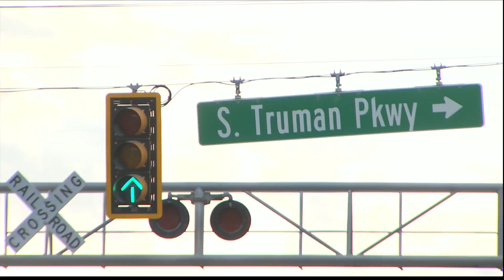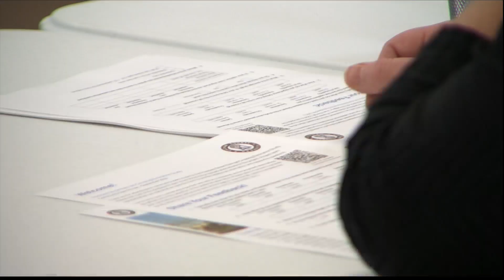Solutions for busy Savannah rail crossing discussed, residents share concerns